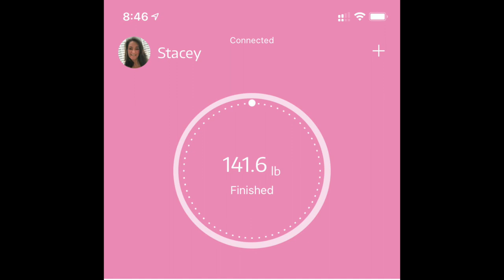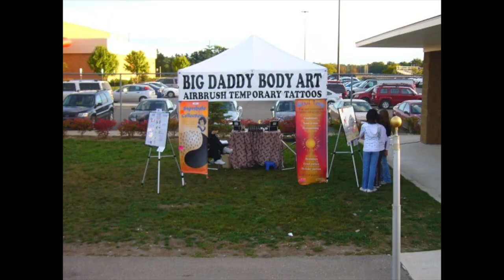Week 117 Keto Update, Focus, Hot Flashes, Diabetic Eye Exam, Progress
Busy but productive week, a day late here on updates due to schedules, we finished our taxes, Stacey repaired some siding on the chimney up on the roof, I did a diabetic eye exam, maintained a solid keto week in carb manager and finally numbers are comind down for me this week.

Stacey is experiencing hot flashes a lovely gift of age i guess, looking forward to this summer where we can possibly get out and do some traveling.

Hope everyone is doing well on their personal journey.

Bill :)

Mailing Address:
Bonsai Keto